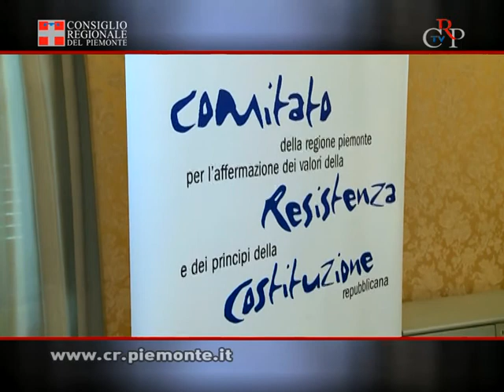CrpTv n.13 del 20 aprile 2012 - Concerto del 25 aprile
Per il quinto anno si svolge a Torino, in piazza Castello, il concerto per il 25 aprile. L'iniziativa è promossa dai Comitati Resistenza e Costituzione del Consiglio regionale e della Provincia di Torino e dalla Città di Torino in collaborazione con il Coordinamento delle Associazioni della Resistenza e della deportazione. Il programma della giornata è stato presentato il 19 aprile a Palazzo Lascaris dai rappresentanti degli enti promotori. A partire dalle ore 16 si esibiranno numerosi artisti, tra cui Paola Turci e Angelo Branduardi, alternati da interventi di testimoni e studenti delle scuole superiori torinesi che leggeranno brani sulla Resistenza e sulla Liberazione.
[Intervista a Giorgio Conte, cantautore]